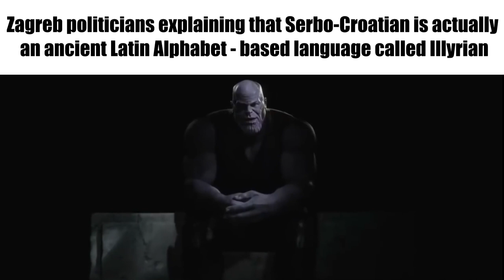Danubian Federation Slander! [Kaiserreich meme]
Well, this took way too long, but I made a country slander meme for the Danubian Federation from Kaiserreich - Legacy of the Weltkrieg.  It was fun to make at least, so here's hoping a few more people stumble across it.